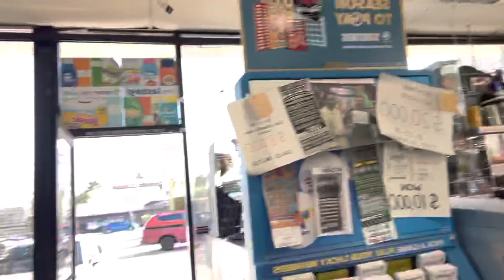アメリカ🇺🇸生活者実況 どこにでもあるロトや雑貨を売ってる店 マスコミの作られた虚像映像は好きですか？ 彼は友人です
Lottery
Image result for lottery
More images
A lottery is a form of gambling that involves the drawing of numbers at random for a prize. Some governments outlaw lotteries, while others endorse it to the extent of organizing a national or state lottery. It is common to find some degree of regulation of lottery by governments. Wikipedia
Fake Lottery Winner
TreasureGurus Fake Winner Lottery Ticket Gag Phony Winning Lotto Scratch Off Trick Prank Gift
TreasureGurus Fake Winner L...
Fake Lottery Tickets
Fake Lottery Tickets
JA-RU Fake Lottery Ticket Scratch Tickets Assorted
JA‑RU Fake Lottery T...
Unbranded 5 Phony Fake All Winning Scratch Off Lottery Tickets Multi-color